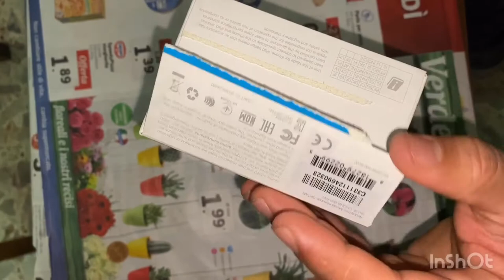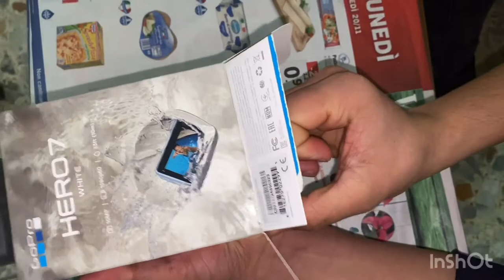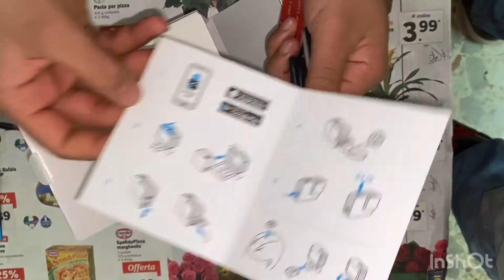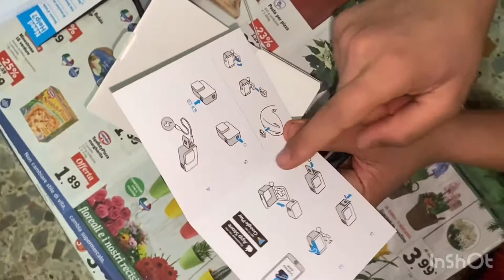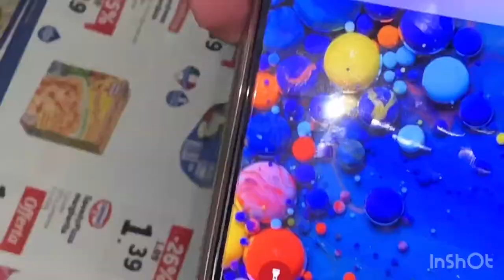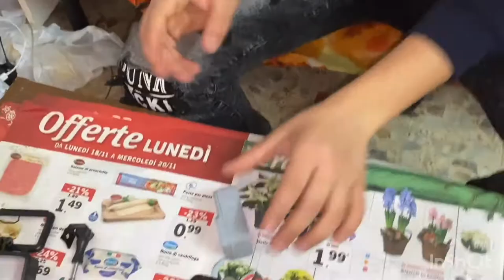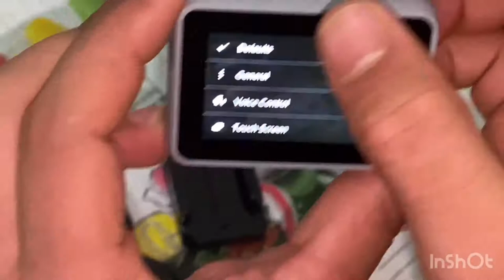Gopro Hero 7 white Unboxing & Review In Bangla